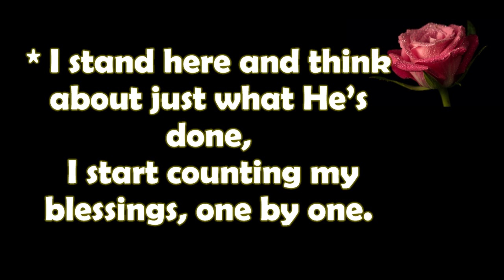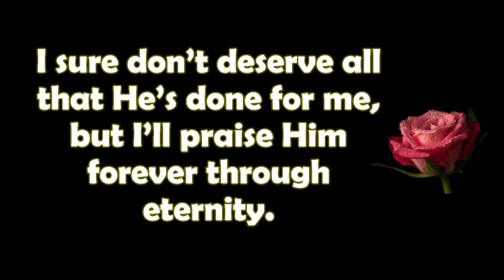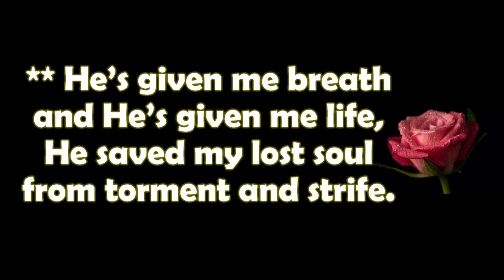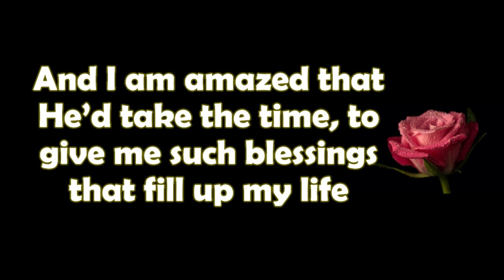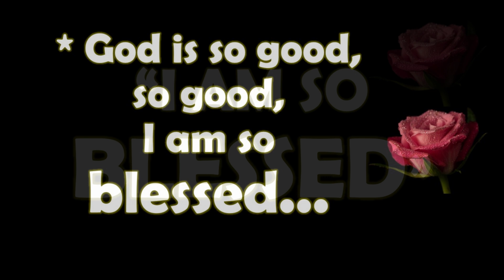I AM SO BLESSED - SOPRANO / ALTO